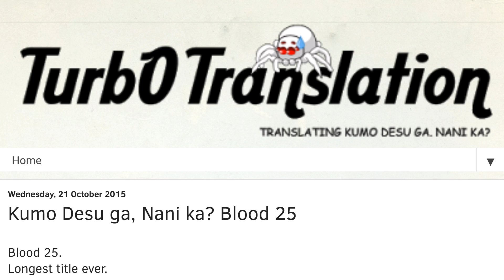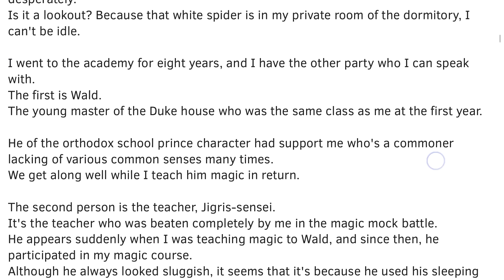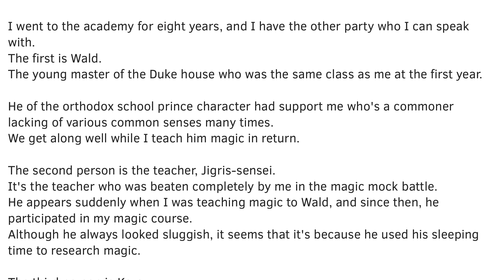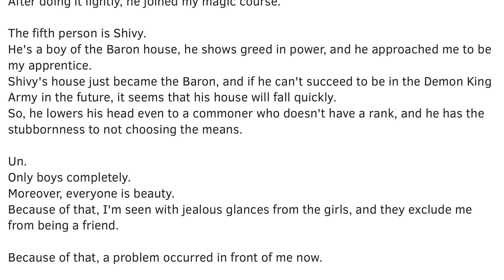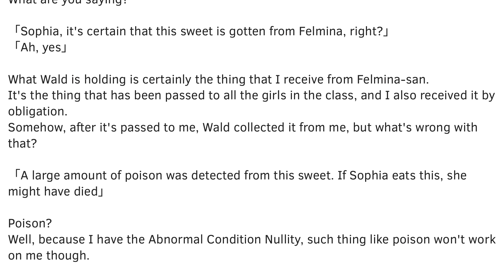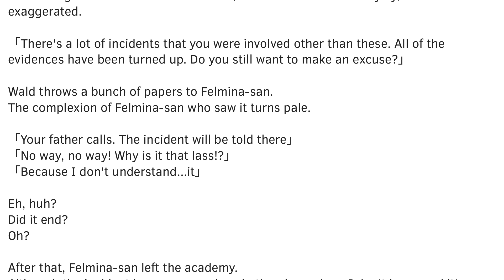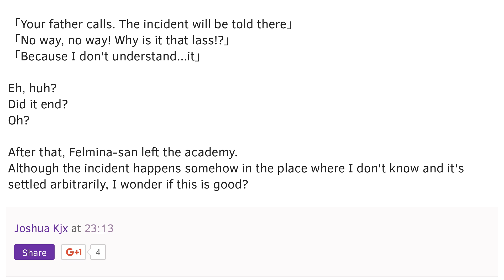Kumo Desu ga, Nani ka? Blood 25 Although I who have encountered an engagement annulment event is...